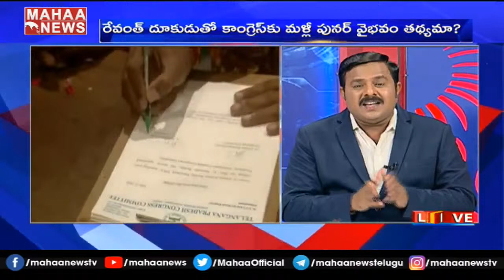పంజా విసిరిన రేవంత్... పేలిన మాటల తూటాలు.. అదిరింది అంటున్న అధిష్టానం